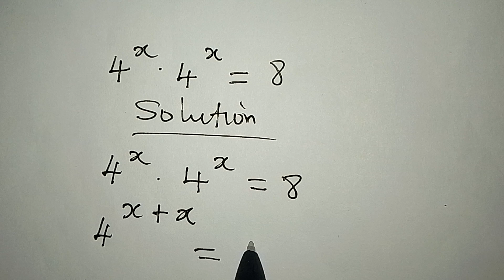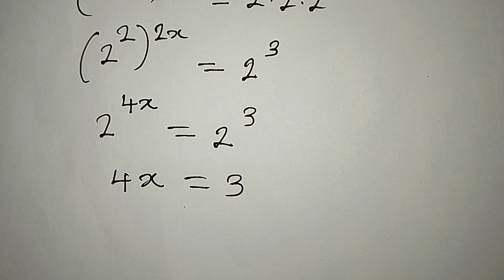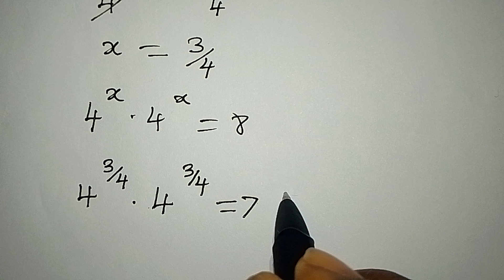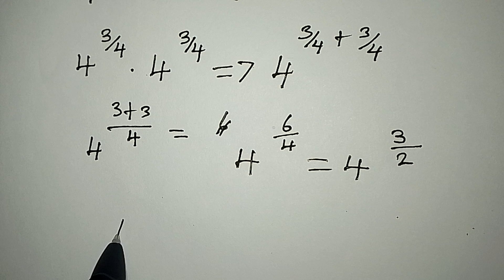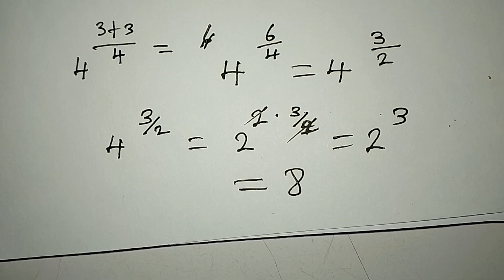Olympiad Mathematics for Indians | you can try this.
This is for you guys